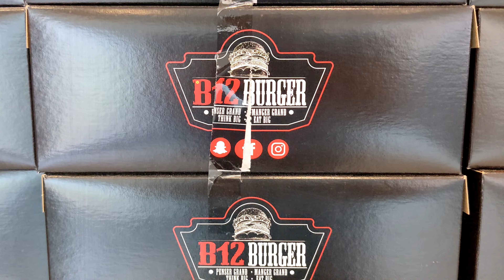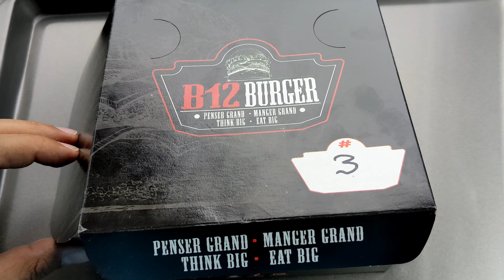B12 - Big Big Burger - Montreal